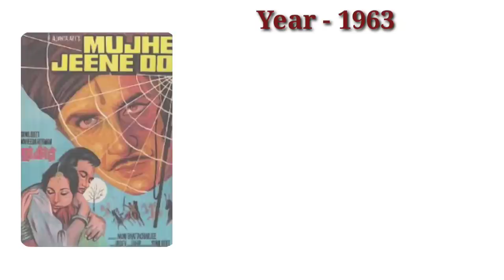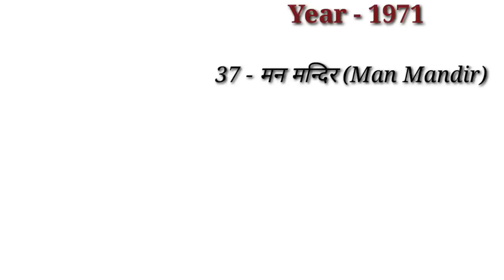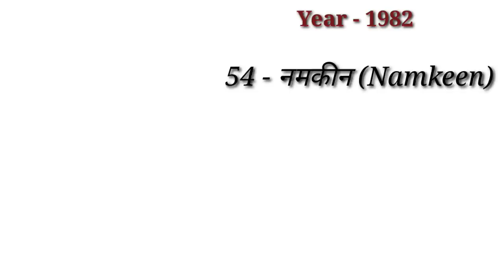Waheeda Rahman(1956-2021)all films|Waheeda rahman hit and flop movies list|waheeda rahmanfilmography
Waheeda Rahman(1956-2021)all films|Waheeda rahman hit and flop movies list|waheeda rahmanfilmography#hitorflop
                      Dear friends Aaj ke ess video mein bollywood actress Saheed Rahman ki sabhi filmon ki list ke bare me janenge.
Waheeda Rahman ne jitni movies main acting kiya hai unme kaun se film hit hue and kaun si flop hue sabhi movies ke details ko ess video main bataya gaya hai.

Copyright Disclamer !